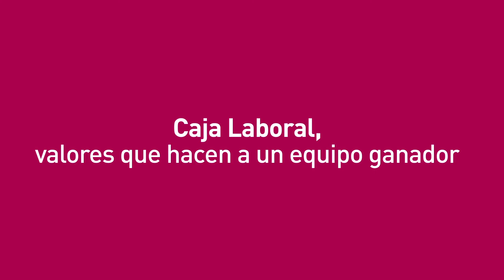Spot vídeo-marcador Caja Laboral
Spot que Caja Laboral emite en el videomarcador del Buesa Arena, en todos los partidos del Baskonia.
Spot que Caja Laboral emite en el vídeo marcador del Buesa Arena, en  los partidos del Baskonia.
El vídeo se rodó para inaugurar el nuevo vídeo-marcador inaugurado con la ampliación del Buesa Arena.